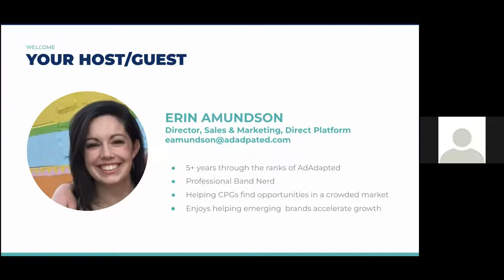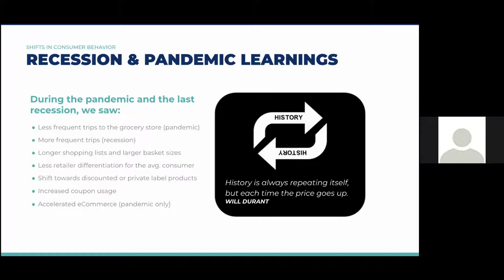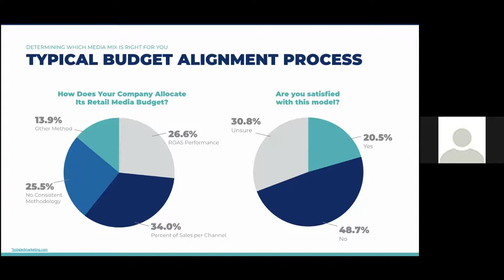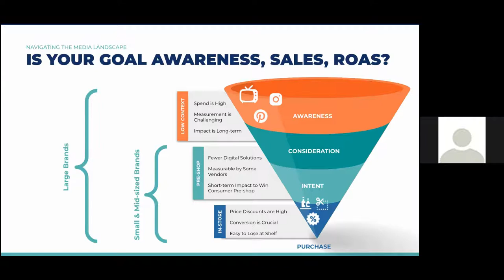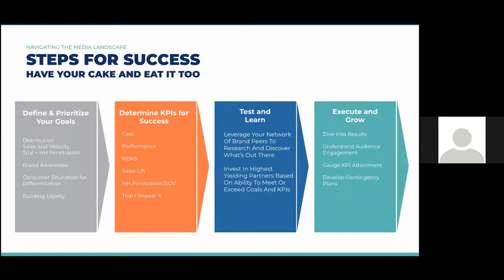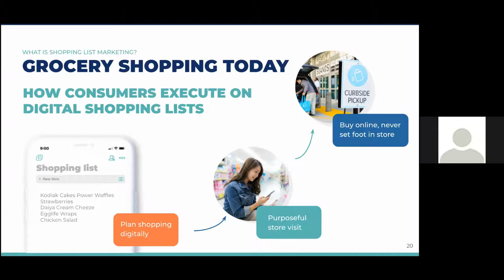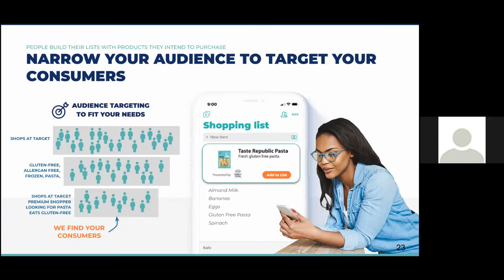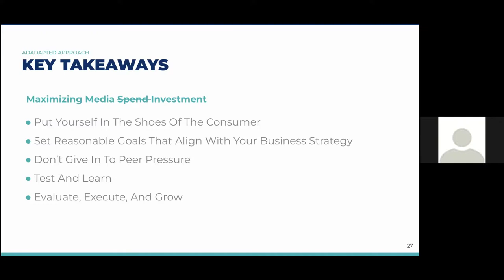Maximizing Media Spend - w/ Erin Amundson From AdAdapted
Erin Amundson walks us through the current state of media spending and the best strategies your brand should be using to maximize media spend to help grow your business.